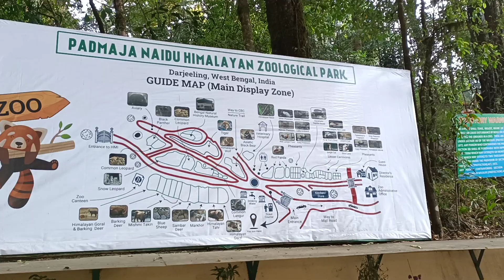Padmaja Naidu Himalayan Zoological Park, Darjeeling